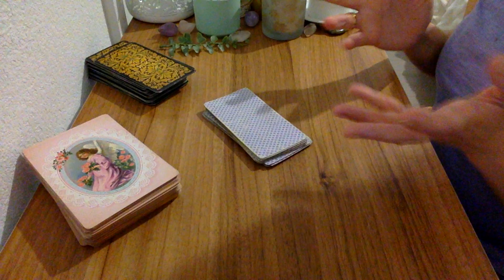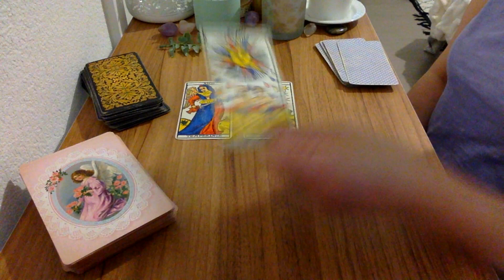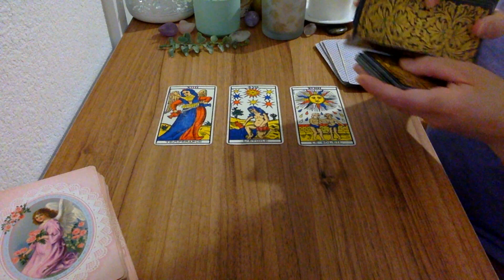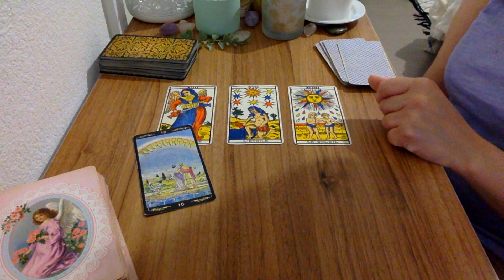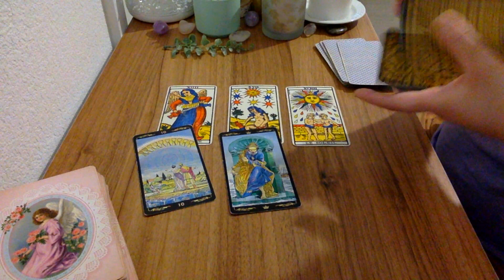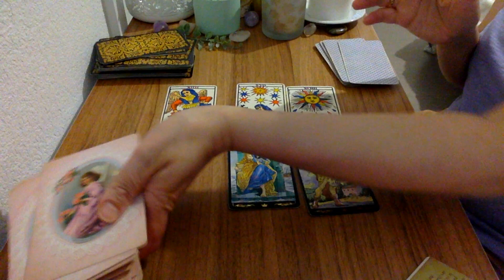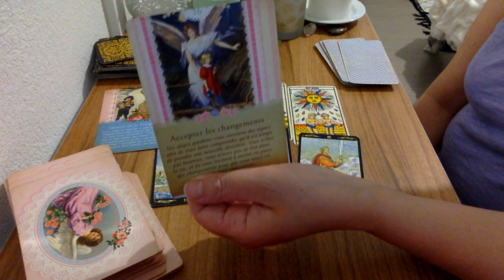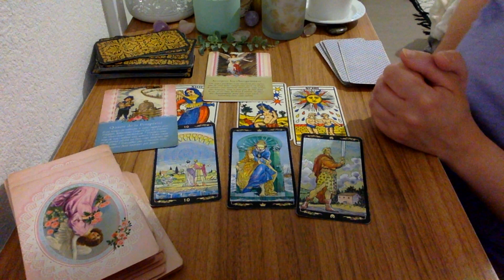Taureau Le soleil au zénith ! tirage semaine 23 au 29 mai 2022 🔮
Voici le tirage du taureau le soleil au zénith ! tirage semaine 23 au 29 mai 2022.  ⬇️

- 20 % avec mon code lali20 !

Voyante et Tarologue professionnelle depuis 20 ans , je suis Lali,  je partage mon don avec tous ceux et celles qui croient aux arts divinatoires . Chaque mois, je réalise des tirages  horoscope tarot  du mois grâce au tarot divinatoire. Vous découvrez l'horoscope de la balance , du verseau,  du gémeaux, du capricorne, du taureau, de la vierge, du bélier, du lion, du sagittaire, du cancer, du poissons et du scorpion et vous pouvez tirez vos cartes sur l'amour pour savoir si vous ferez nouvelle rencontre bientôt .  J'associe l'astrologie, le tarot et la voyance pour vous donner des prédictions plus précises. J'espère que le tirage : taureau le soleil au zénith !  tirage semaine 23 au 29 mai 2022  vous aidera pour ce mois.  N'hésitez pas à partager la vidéo, à laisser vos commentaires et retours sous la vidéo . Je vous souhaite d'être éclairé au mieux.